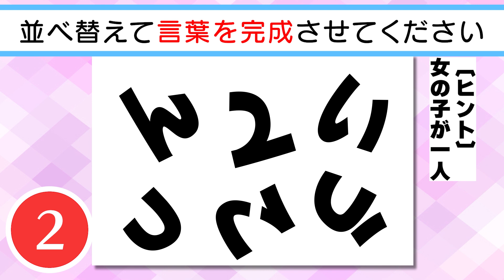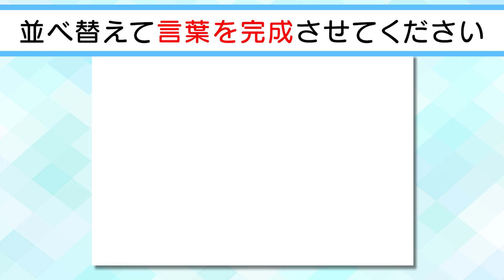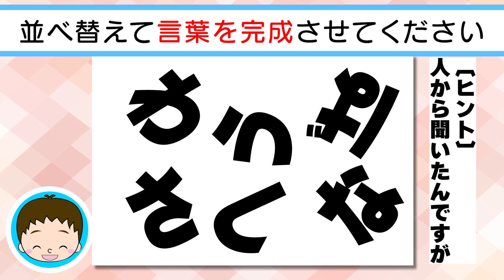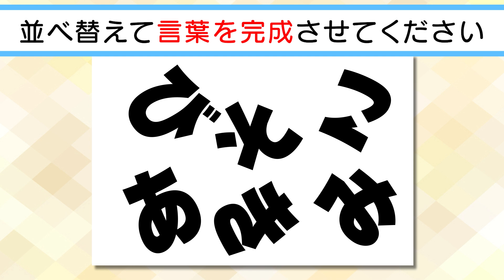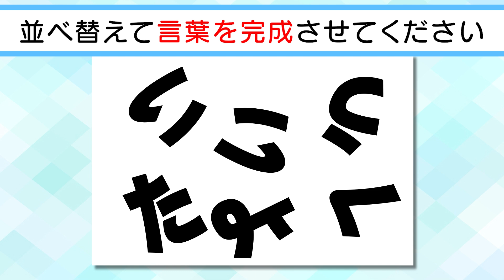【脳トレクイズ】✨🐲ひらがな並べ替えクイズvol.37🐲✨文字を並べ替えて言葉を作りましょう！